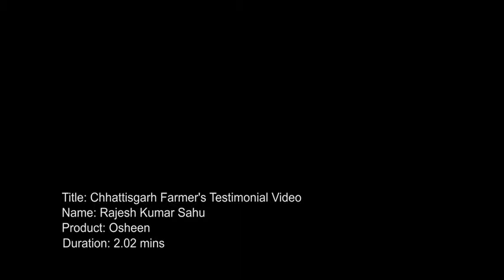Osheen chhattisgarh 14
ओशीन - सुरक्षात्मक छिड़काव उपचारात्मक छिड़काव से कहीं बेहतर है।
भूरे माहु के लिए ओशीन के सुरक्षात्मक छिड़काव के फायदे:

1. भूरे माहु पर 90% से अधिक नियंत्रण
2. कोई हॉपर बर्न नहीं
3. फलस्वरूप उपज की सुरक्षा, लंबे समय तक नियंत्रण
4. धान को स्वस्थ और हरा-भरा बनाता है